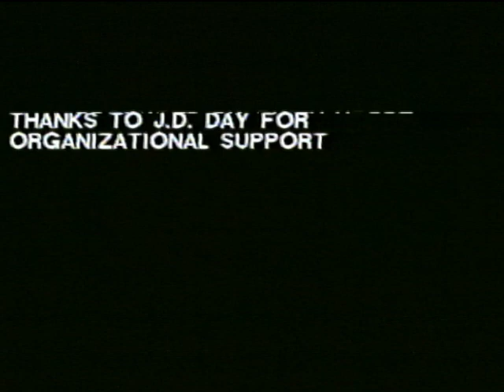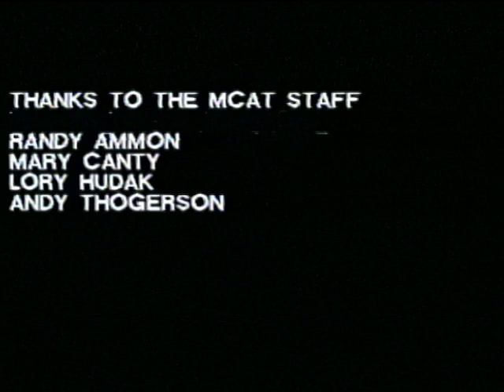Gwen Hoppe First Night December 31, 1995